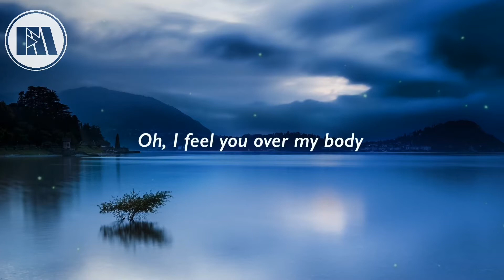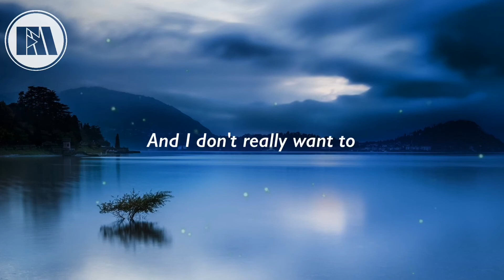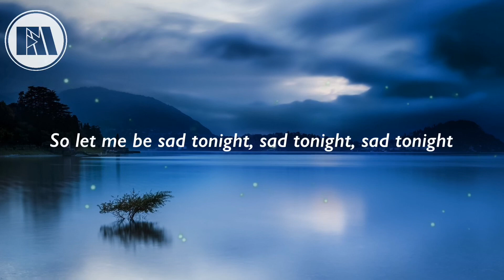CHELSEA CUTLER - SAD TONIGHT (LYRICS)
✨So let me be sad tonight, sad tonight, sad tonight

🎤 Lyrics: Chelsea Cutler - Sad Tonight

My friends tell I’m good
Why can’t I feel it too
When the drink hits lips
I, all I taste is you
Make the most of my days
I tell myself that you’re gone
I don’t wanna be right
If missing you is so wrong

[Pre-Chorus: Chelsea Cutler]
It hits me like a tsunami
I feel you over my body
I hate being so damn honest
You have my heart but you don’t even want it, no
You don’t even want it

[Chorus: Chelsea Cutler]
I’ll let my friends take me out on another night
To some bar I know you never liked
Kiss somebody who’s not my type
And it won’t feel right
Sad tonight, sad tonight, sad tonight
Cause it feels so right
Yeah it feels so right

You’re all over my mind
I try to find a new muse
I can’t believe what you did no
And I don’t really want to
I got thoughts in my mind yea
And they feel so loud
I could pretend that I’m fine
But I, I don’t know how

[Chorus: Chelsea Cutler]
So let me be